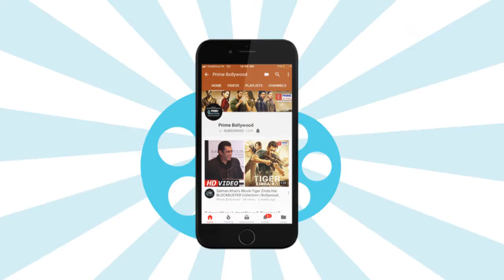Vivek Oberoi RECALLS His Childhood Memories | Prime Bollywood | EPN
Vivek Oberoi shares some cute memories of his childhood. Watch the video to know about his memories.